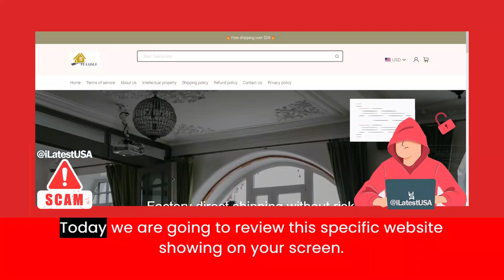Peaaisle Reviews | Scam Alert! PEAAISLE.COM | PEAAISLE.COM Review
Peaaisle.com reviews,
Peaaisle.com is fraud?,
Peaaisle.com scam or legit?
Peaaisle.com,
PEAAISLE.COM,
PEAAISLE.COM review,
PEAAISLE.COM scam,
PEAAISLE.COM Fake Website,
PEAAISLE.COM Fraud,
Is PEAAISLE.COM Scam?,
PEAAISLE.COM Review Scam found video proof,
PEAAISLE.COM REVIEWS,
PEAAISLE.COM WEBSITE REVIEW,
PEAAISLE.COM WEBSITE REVIEWS,
IS PEAAISLE.COM LEGIT,
latestusa,
Scam Websites